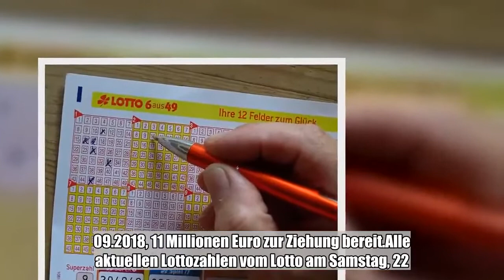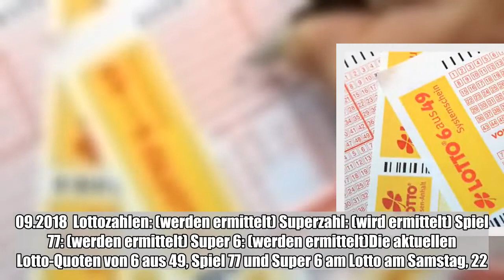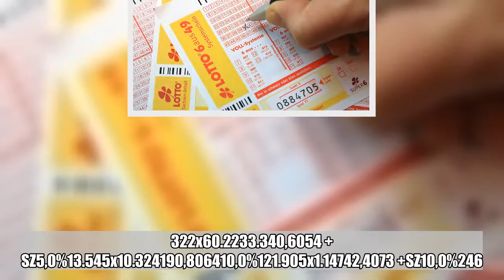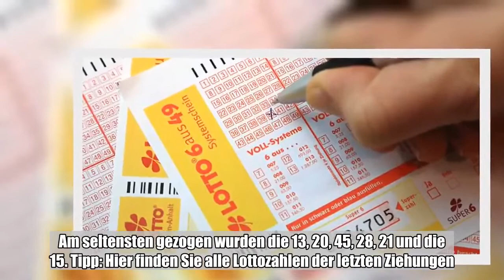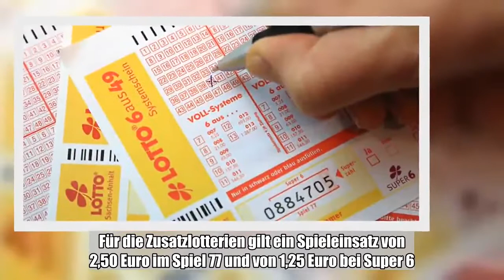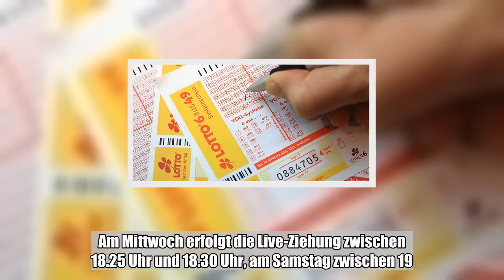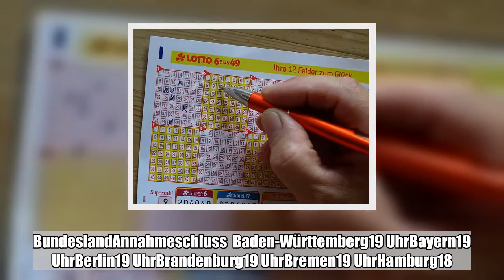Im Jackpot beim Lotto am Samstag liegen am 22.09.2018 elf Millionen Euro. Hier finden Sie die aktuel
Im Jackpot beim Lotto am Samstag liegen am 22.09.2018 elf Millionen Euro. Hier finden Sie die aktuellen Lottozahlen und Quoten der Ziehung vom 22. September.:

  Woche für Woche träumen Millionen Deutsche vom großen Geld, und die Ziehung der Gewinnzahlen vom Lotto befeuert diesen Traum immer wieder. Am vergangenen Mittwoch und Samstag wurde der Jackpot jeweils nicht geknackt. Deshalb stehen am heutigen Samstag, 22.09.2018, 11 Millionen Euro zur Ziehung bereit.Alle aktuellen Lottozahlen vom Lotto am Samstag, 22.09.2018  Lottozahlen: (werden ermittelt) Superzahl: (wird ermittelt) Spiel 77: (werden ermittelt) Super 6: (werden ermittelt)Die aktuellen Lotto-Quoten von 6 aus 49, Spiel 77 und Super 6 am Lotto am Samstag, 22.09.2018 Lotto 6aus49, Spieleinsatz: (wird ermittelt) Spiel 77, Spieleinsatz: (wird ermittelt) SUPER 6, Spieleinsatz: (wird ermittelt) (Alle Angaben ohne Gewähr)  Experten-Wissen: Diese Fakten rund um Lotto kennen viele Menschen nicht    In den mehr als 5400 Ziehungen seit 1955 ist die 43 die bisher am häufigsten ausgespielte Zahl, die 13 fiel am seltensten.   Foto:  dpa      Das Wort Lotto kommt aus dem Italienischen und bedeutet so viel wie Los- oder Glücksspiel.   Foto:  imago/Rech    Die Lottokugeln sind eigentlich Tischtennisbälle.   Foto:  dpa      (Angaben ohne Gewähr)Lotto am Samstag, 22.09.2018: Fakten zur Ziehung der Lottozahlen, den Gewinnchancen und dem Jackpot Sowohl Lotto am Mittwoch als auch Lotto am Samstag zählen zu den beliebtesten Lotterien der deutschen Glücksspieler. Rund 20 Millionen Lotto-Spieler hoffen jede Woche darauf, die richtigen Gewinnzahlen bei der Lottoziehung getippt zu haben.   Und so funktioniert Lotto: Bei der Lotterie 6aus49 entscheiden Sie sich für sechs Gewinnzahlen aus einem Zahlenpool zwischen 1 und 49 und kreuzen diese auf Ihrem Lottoschein an. Den Jackpot geknackt haben Sie dann, wenn Sie alle Gewinnzahlen richtig getippt haben und zusätzlich die korrekte Superzahl aus einem Bereich von 1 bis 9 auf Ihrem Spielschein vermerkt haben.So hoch sind die Chancen auf einen Lottogewinn Die Gewinnchance beträgt laut lotto.de etwa 1 zu 140 Millionen. In dieser Tabelle sehen Sie, wie hoch die Chancen im Detail sind:Gewinn-klasseAnzahl RichtigeAnteil AusschüttungAnzahl Gewinne Chance1 zuTheoretische Quote16 + SZ12,8%1x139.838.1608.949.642,202610,0%9x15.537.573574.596,5035 + SZ5,0%258x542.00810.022,004515,0%2.322x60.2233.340,6054 + SZ5,0%13.545x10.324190,806410,0%121.905x1.14742,4073 +SZ10,0%246.820x56720,908345%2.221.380x6310,4092 + SZfester Betrag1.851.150x765,00 Lotto am Samstag Gewinnklassen (Angaben ohne Gewähr.)Lottozahlen 6 aus 49: Welche Zahlen wurden bisher am häufigsten gezogen? Viele Lottospieler fragen sich, welche Zahlen beim Lotto 6 aus 49 bislang am häufigsten gezogen wurden. Das hat dielottozahlende.net einmal ermittelt: Am häufigsten wurden bislang die 38, 26, 31, 16, 6 und die 49 gezogen. Am seltensten gezogen wurden die 13, 20, 45, 28, 21 und die 15. Tipp: Hier finden Sie alle Lottozahlen der letzten Ziehungen.Kosten für den Spieleinsatz: Lotto 6aus49, Spiel 77 und Super 6 Der Spieleinsatz für einen Tipp im Lotto 6aus49 beträgt derzeit 1 Euro p